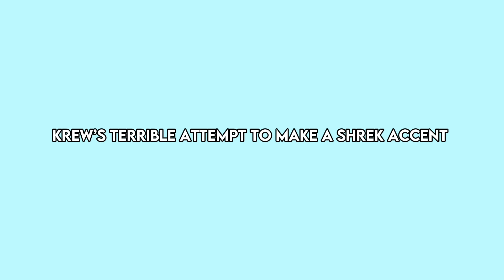Krew moments that me ✨giggle✨